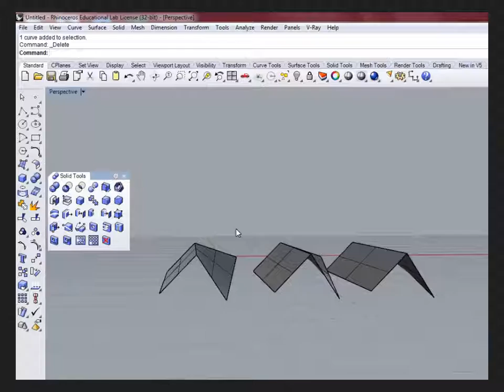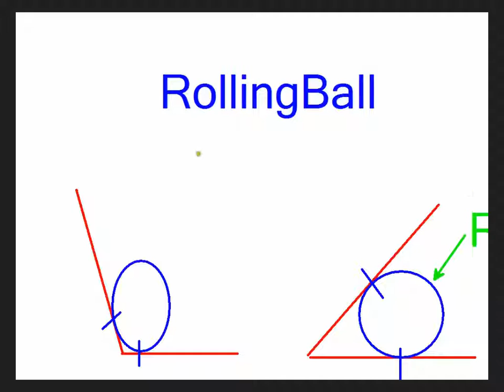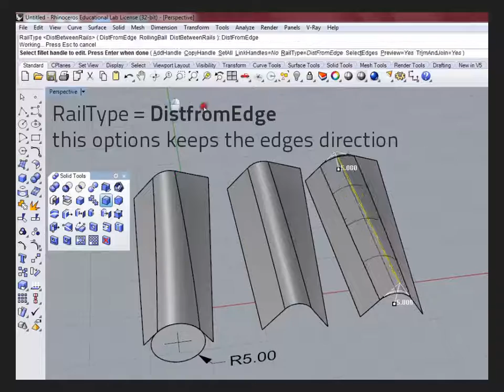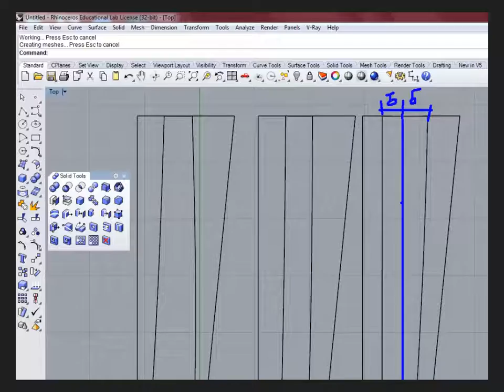20160618 Fillet RailType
Railtype option explained
Did you know how powerful is the Rhino Fillets if you use the RailType option in FilletEdges?
Following this short video you will discover 3 different ways to handle better looking fillet inside Rhino3D

L'opzione RailType spiegata
Conosci la potenza dell'opzione RailType dei raccordi di Rhino?
Seguendo questo piccolo video scoprirai 3 modi differenti di generare raccordi esteticamente più belli con Rhino3D